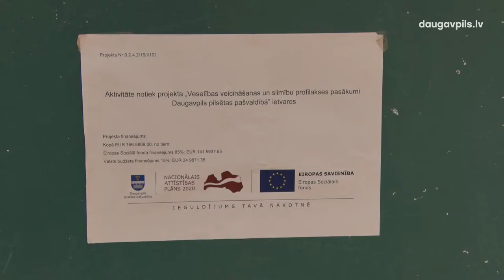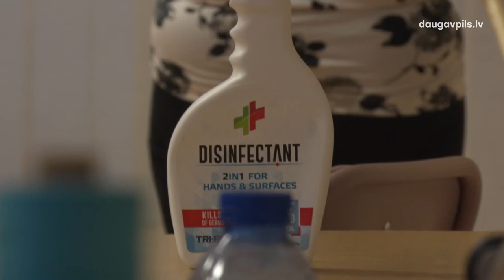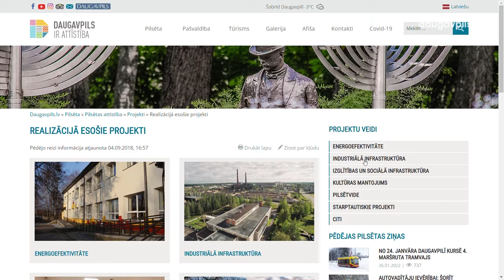Daugavpilieši aktīvi piedalās veselības veicināšanas nodarbībās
Jau vairāk nekā piecus gadus Daugavpils pašvaldībā tiek īstenots veselības veicināšanas un slimību profilakses projekts, kurā var piedalīties ikviens pilsētas iedzīvotājs. Iespēju iesaistīties tajā izmantojuši jau vairāk nekā 15000 tūkstoši cilvēku, un regulāri tiek izsludināta pieteikšanās arvien jaunām aktivitātēm un treniņiem.